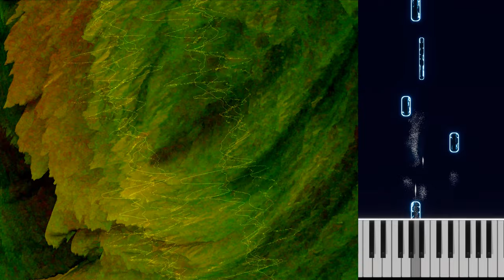Position Space - Lech Mazur + AI assistant - Sax